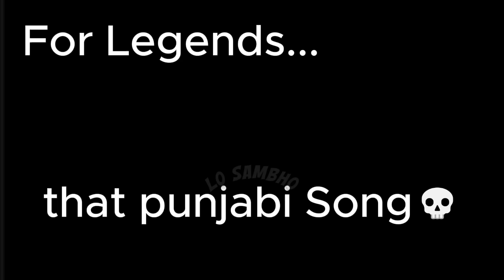Baba ji ne Jhappi daal kar Mureed hi Maar Dia💀 | K*LLED with a HUG 😲 Engineer Ali Mirza | Lo Sambho